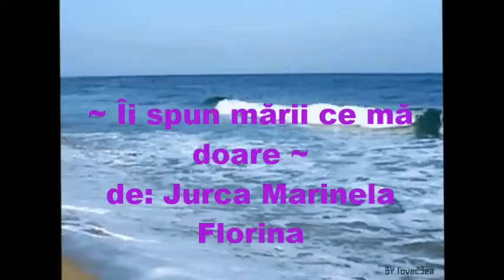JURCA MARINELA FLORINA-II SPUN MARII CE MA DOARE(poezie)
recita:DANIELA FERENTI
o productie:SUFLET DRAG MEDIA 2015